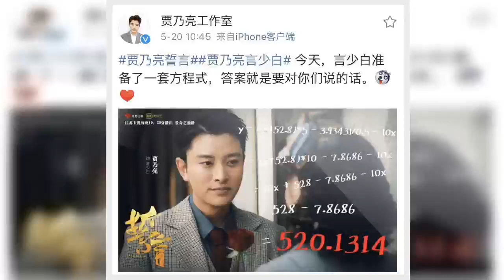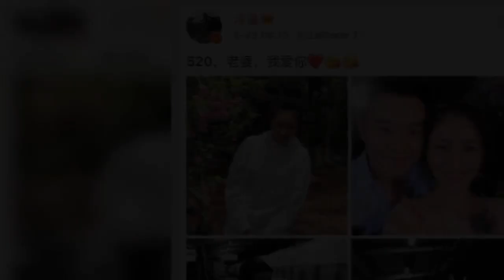520明星花式表白：贾乃亮疑高调示爱李小璐，沙溢胡可甜到齁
5月20日，是一个表达爱意的节日，无论是明星也好普通人也好，在爱的面前大家都是一样拥有幸福的权利的。

　　在今天贾乃亮罕见晒照表白：5201314,从他的内容中可以看出疑似在回应这段时间以来的婚变风波，他表示：“答案就是要对你们说出的话”。

　　看来李小璐和贾乃亮离和好如初不远了，不少网友都纷纷祝福贾乃亮为爱的勇敢和坚持。

　在这个表白的日子里，明星主要分为“狗粮派”和“事业派”，接下来我们看看除了贾乃亮以外其他明星都有什么甜蜜的表现吧！

　　就连一向在感情上十分低调的陈赫，也在凌晨晒出与女儿安安牵手的近照，并高调写道：520。这其实是暗戳戳地与妻子张子萱秀恩爱吧。
　最齁人的莫过于沙溢和胡可这对明星夫妇的相互表白，简直就是今天最大的MVP啊。
前几日刚刚疑似宣布怀孕的叶璇，也在今天晒出了对男友的感恩。她写道：节日的礼物很美，我很喜欢，谢谢，你总能给我惊喜，520。

　5月20日，是情人节，陈晓和陈妍希两人还没有互动，但是陈妍希在微博故事里发了一个短视频示爱爱她和她爱的人，这明摆着就是有示爱陈晓的味道。

　　陆毅晒照表白了家里的三位公主，其中一张她与鲍蕾年轻时拍的大头贴，一看就很具有年代感，满满的都是回忆和爱。

　　众所周知陆毅和鲍蕾两人是从上学时期一直走到现在的模范夫妻，两人在大学二年级就确定了恋爱关系，到现在都还是那么的甜蜜，令人羡慕不已。
　　蒋丽莎有些与众不同，她在微博晒出两张四个子女的近照，并称“有你们的日子，天天都是520。”不得不说，一向以家人至上的蒋丽莎，确实是个好妈妈，不知道陈浩民会不会吃孩子们的醋呢？
　　老戏骨秦海璐抱着一大束玫瑰花，回应粉丝们的示爱，没想到和粉丝之间的告白也可以这么甜。
　江疏影大秀美背照回馈粉丝，以一句心灵鸡汤让粉丝不要再这个重要的日子疏忽家人。
　蒋欣以特别的方式，用口红在镜子上表白粉丝，感谢粉丝这些年来的陪伴。
　姚晨作为“狗粮派”的代表晒出了和自己的孩子的平淡却幸福甜蜜的瞬间。
　　虽然景甜没有公开表白张继科，但是能从她甜蜜的小表情中和图上的字中对张继科满满的爱意。
　马丽作为近年来最优秀的喜剧演员，虽然才和90后小鲜肉完成大婚，但是对粉丝感恩的她还是在社交平台表达了自己对粉丝的感激之情。